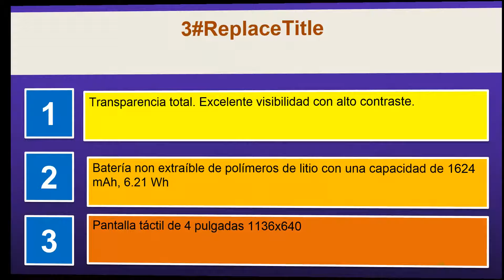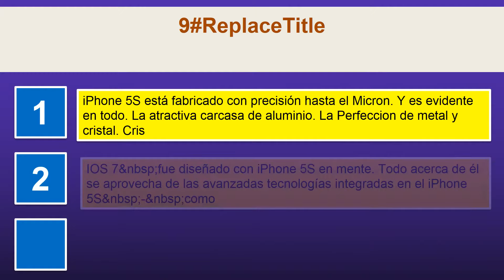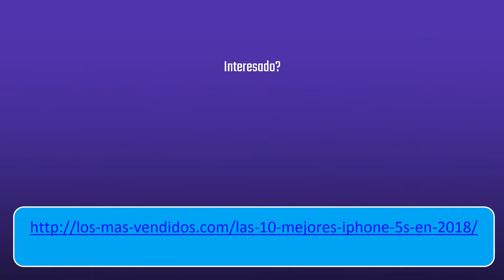Las 10 mejores iphone 5s en 2018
1. Protector de Pantalla para Iphone 5/5S/5C/SE Cristal Vidrio Templado Premium, Electrónica Rey®
2. Apple iPhone SE - Smartphone 10,2 cm 4" Wi-Fi, Bluetooth, 32 GB, 4G, Cámara DE 12 MP, iOS, Gris Espacial
3. Apple iPhone 5S - Móvil libre iOS pantalla 4", cámara 8 Mp, 16 GB, Dual-Core 1.3 GHz, 1 GB RAM, gris
4. Apple iPhone 5s 4G Gris 16GB - Smartphone 10,16 cm 4", 1136 x 640 Pixeles, IPS, 1,3 GHz, Apple, A7
5. Apple iPhone 5S Plata 32GB Smartphone Libre Reacondicionado Certificado
6. Apple iPhone 5s - Smartphone libre iOS pantalla 4", cámara 8 Mp, 16 GB, Dual-Core 1.3 GHz, 1 GB RAM, blanco/plata enchufe de Reino Unido
7. Apple iPhone 5S Oro 32GB Smartphone Libre Reacondicionado Certificado
8. Apple iPhone 5S Smartphone Libre 16/32/64GB 16GB, Space Grey
9. Apple iPhone 5S - Smartphone libre iOS pantalla 4", cámara 8 Mp, 16 GB, Dual-Core 1.3 GHz, 1 GB RAM, negro
10. Apple iPhone 5s 4" SIM única 4G 1GB 64GB 1570mAh Oro